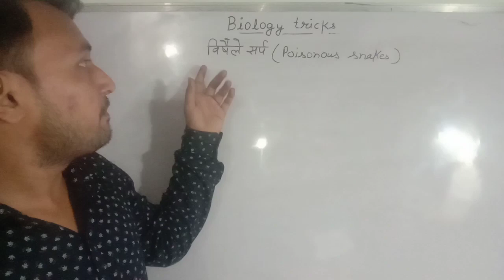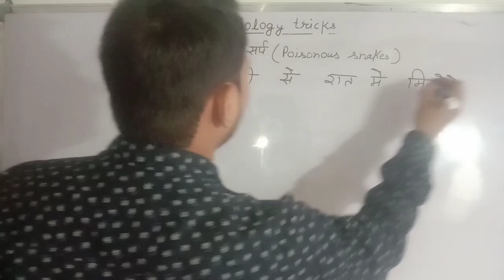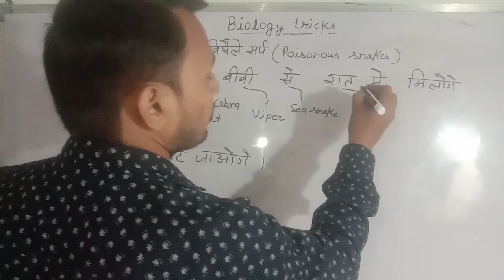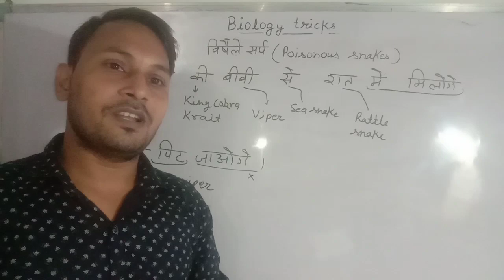विषैले साँप, Poisonous snakes, Poisonoussnakes Tgtbiology, Poisonous snakes in India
विषैले साँप, Poisonous snakes, Poisonoussnakes Biology, Poisonous snakes in India